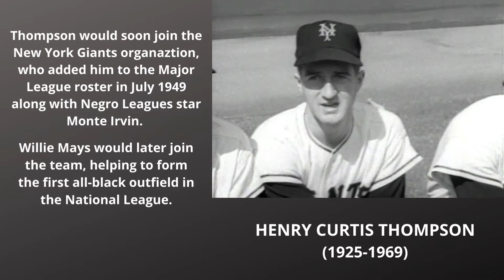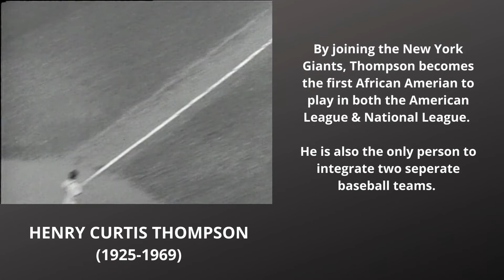Hank Thompson — Barrier Breakers Integration Pioneer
Explore Barrier Breakers: From Jackie to Pumpsie, a virtual exhibition experience chronicling baseball’s integration pioneers, at barrierbreakers.nlbm.com